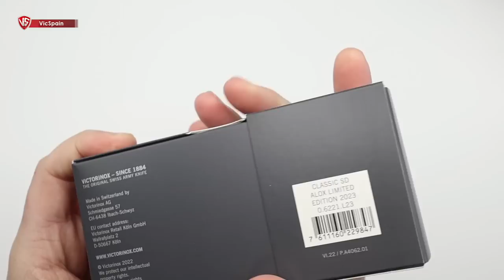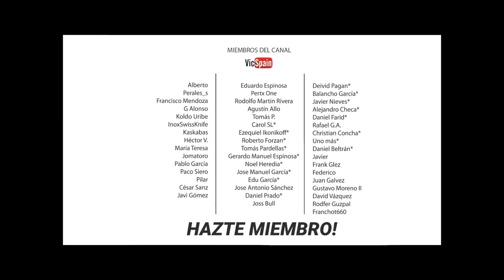VICTORINOX ALOX LIMITED EDITION 2023 | QUE HA PASADO CON EL PRECIO?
▶️  Victorinox Alox Limited Edition 2023
➜ Victorinox Alox Electric Yellow
➜ Victorinox 2023